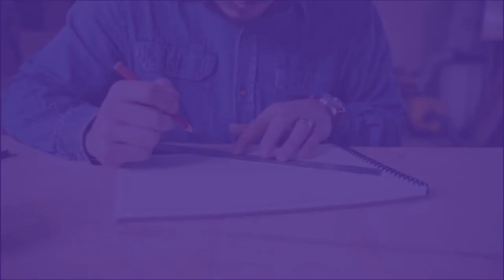DIWALI DIY CRAFT PROMO - Nb Flix DIY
lets make this Diwali more creative . Lets make it DIY . NB flix presenting the whole new segment of DIY for kids and you . So Lets celebrate this diwali in NB flix Style .